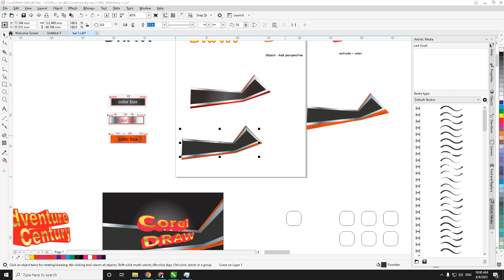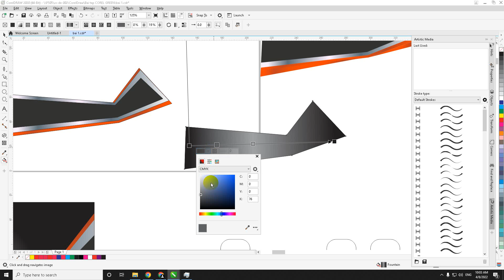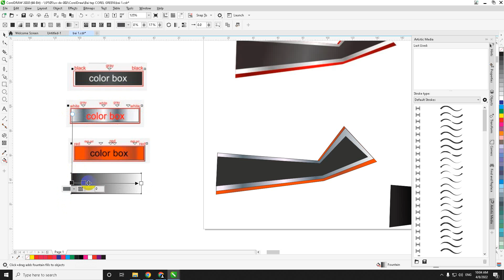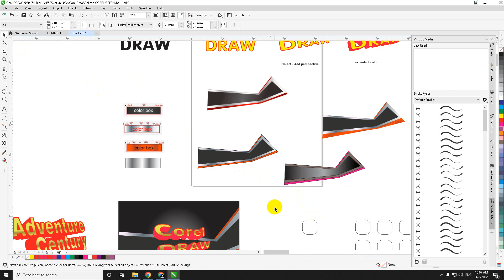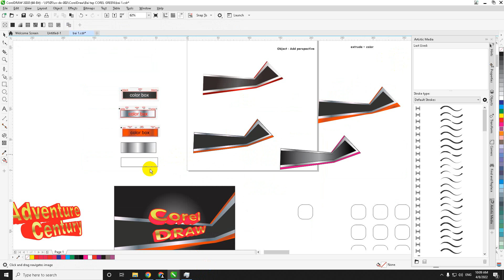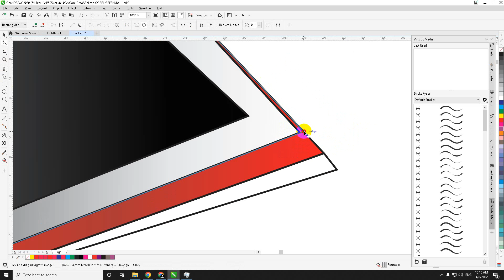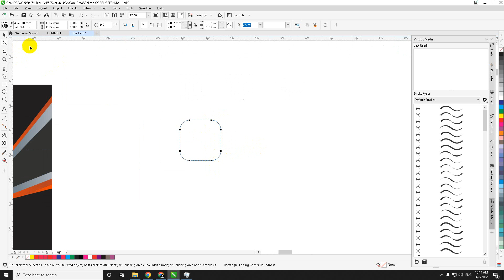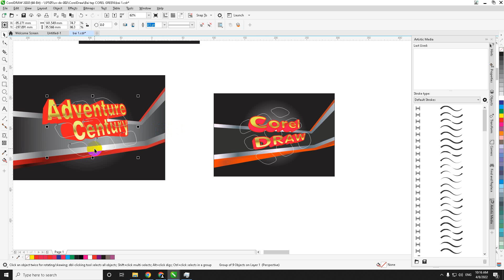bài adventure century PART 2